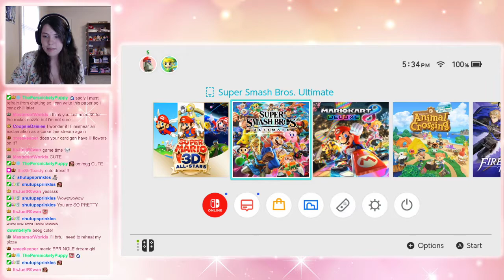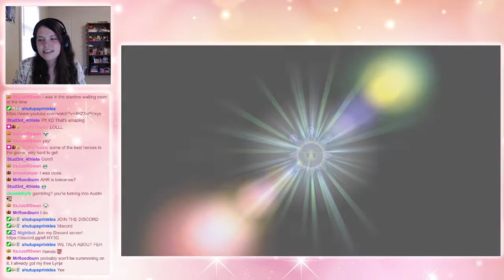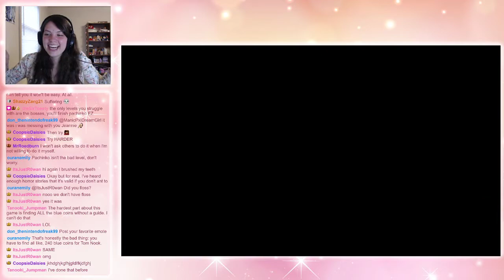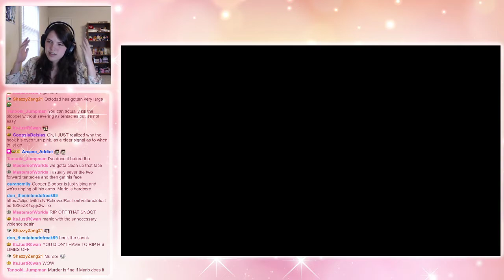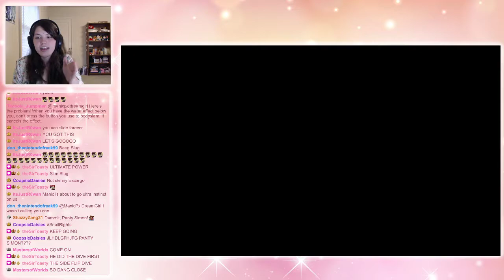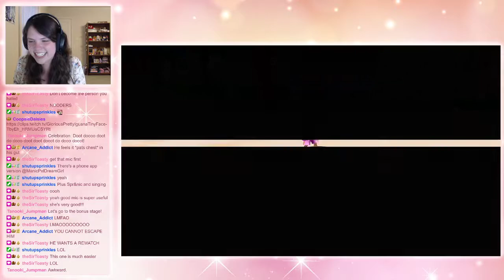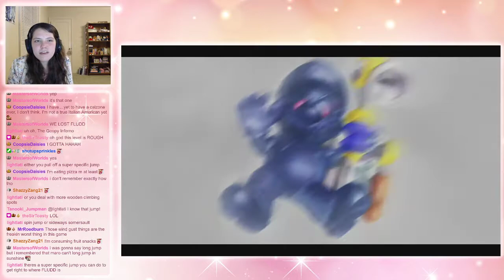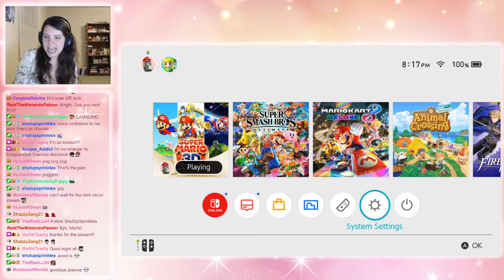MARIO MARIO DDS! ~ Super Mario Sunshine (Part 2) ~ Manic Streams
Manic is on a quest to complete Super Mario Sunshine on Super Mario 3D All-Stars for the Nintendo Switch! Join her as she hunts for Shine Sprites all over Isle Delfino with the help of F.L.U.D.D. and Yoshi!

Please note that the first stream did not start at the beginning of the game. There is no missing footage!